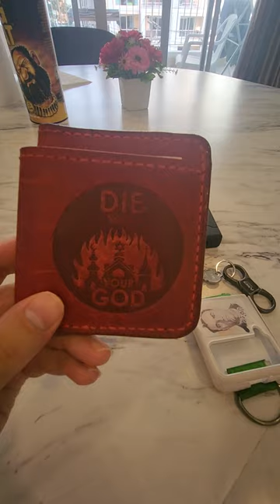My EDC Every Day Carry here in Thailand